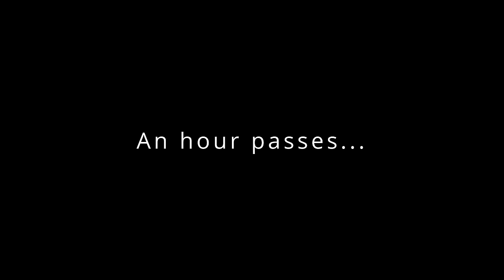HOW TO FIND WILDLIFE | Scouting a new location with Tips on Photographing Birds of Prey & Deer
Vlog Description: ⛰️🦅

Welcome to my Canadian Wildlife Photography journey as I re-visit a new location! In this video I will teach you how to find wildlife and cover scouting out a NEW location with tips on photographing birds of prey. With some stunning images of the elusive Northern Harrier and many other birds of prey and my first encounter with White Tailed Deer Stags.

Location:🍁🇨🇦

In this video I will cover some of the following:

a. 🦅 *Species Information*  I will talk about the species being photographed including it's flight, prey choice and habitats they prefer to hunt in. I will also discuss some of the essential equipment and camera settings to put you in the perfect position to capture those all important images.

b. 🌄 *Location* We will move around the reserve to cover varying types of habitats that these different species prefer, including the best times of the day, where to position yourself and how best to stay hidden from sight.

c.📸 📹 *Photographic Techniques* I will help you with all the techniques required to photograph & video these amazing birds of prey. I will also explain the upmost importance of ethical wildlife photography and how best not to disturb the birds and allow them to continue to hunt without any disturbance.

d. 📷 *Photographic Composition* I will explain the best way to capture the subject in the frame, which include the rule of thirds and also breaking the rules with new compositions and techniques to get your photography noticed.

e.🦌 *Wildlife Ethics:* Wildlife Photography ethics is at the heart of what I do as a professional photographer, I will teach you the vital importance of respecting and conducting safe and responsible wildlife photography and how to never forget that it's the subjects welfare that comes first out of any image. I do not bait wildlife and I don't use baited hides to illicit an image, this for me isn't wildlife photography and presents little or no challenge to the photographer. They have there place in some situations but for me it's just not something I enjoy or do.

f. 🍂 *Summary* So come with me on my journey of discovery as I venture into the Canadian wilderness and explore all the magical wildlife this country has to offer.
My channel caters for all experience levels, from the beginner, intermediate and Professional, there is something for all. I will give you all the tools required to become a competent and successful Wildlife & Conservation photographer.

CAMERA GEAR:

Canon R3 Mirrorless Camera -
Canon R7 Mirrorless Camera
Canon RF 100-500 L IS
Canon RF 70-200 f4 L IS
Canon RF 800mm F/11
Canon EF 500mm F4 L IS Mk II
Canon EF 200-400 + 1.4 Ext L IS
Canon EF 300mm f2.8 L IS MK 1
Canon EF 400mm F5.6 L
Canon EF 16-35mm F4 L IS
Canon EF 17-40 F4 L
Canon EF 8-15 F4 Fisheye
Canon EF 100mm f2.8 L IS Macro
Canon EF 1.4 Ext Mk III
Canon EF 2x Ext Mk III
Canon RF-EF Control Ring Adapter
Gitzo Series 3 Tripod GT3534LS
Gitzo Series 2 Tripod GK2545T-82QD Traveler Kit
Manfrotto 500AH Video Head
Wimberley Gimble Head Mk 2

VLOGGING KIT

DJI Osmo Pocket 3 Creator Combo
Joby GorillaPod 1k Kit
Rode Wireless Go 2
BigBlue Solar Charger
Anker Power Bank

CLOTHING & ACCESSORIES

Sealskinz Waterprrof Socks Extreme Cold Weather
Fjallraven Barents Pro Trousers
Fjallraven Keb Trousers
Fjällräven Men's No. 8 Anorak
Fjallraven Singi Anorak
Fjallraven Singi Stubben
Fjallraven Singi Stubben side pouches
Deerhunter Sneaky 3D Pull-over Set
Scrim Scarf
Leatherman Surge Multi-Tool
Vallerret Gloves - Tiden and Skadi Zipper mits LRS -

I use Tragopan hides and camouflage gear for a lot of my photography:

Threads -